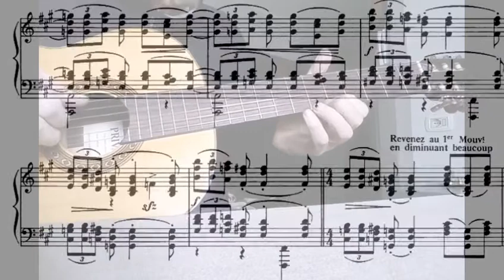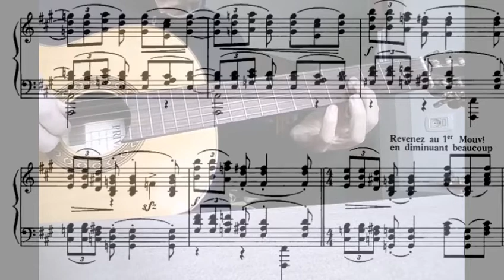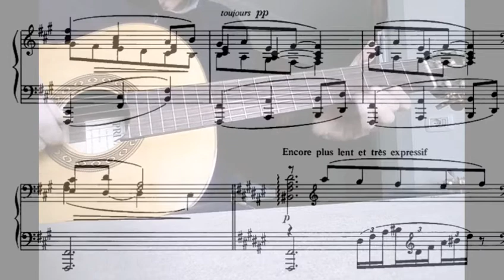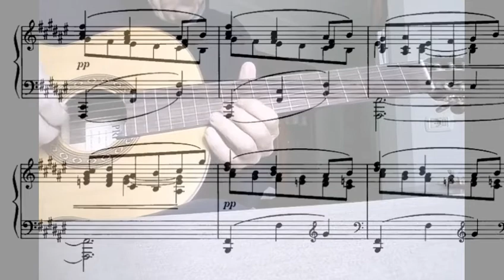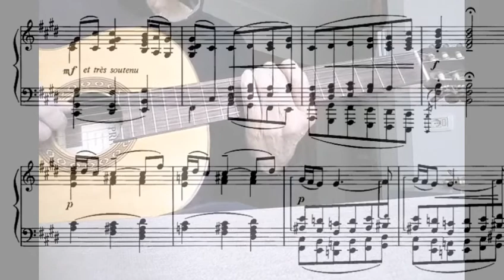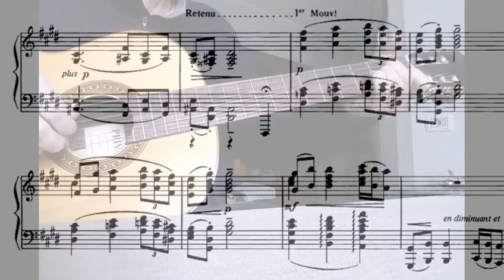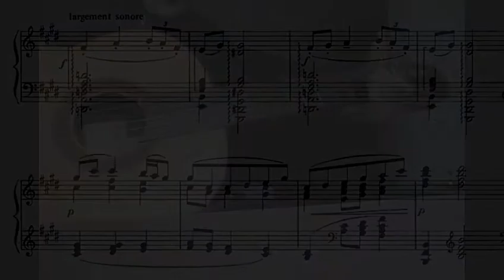......."Images Oubliées"...base Claude Debussy (1894)............